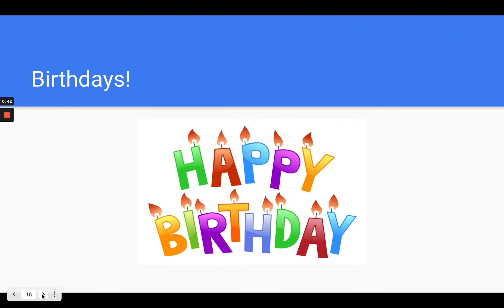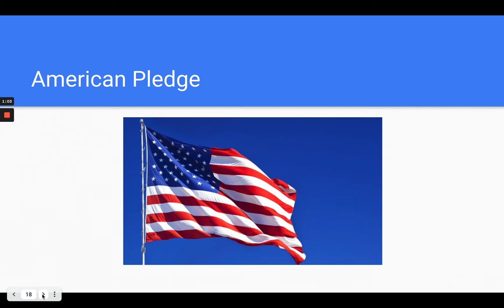ELCS Morning Announcements May 19, 2021